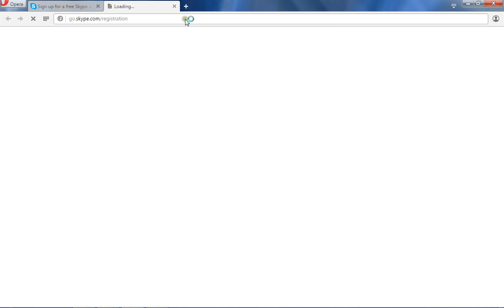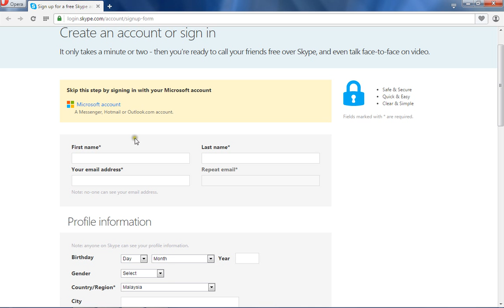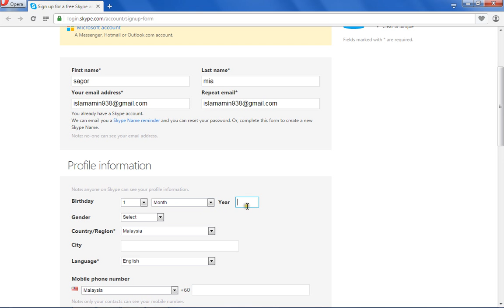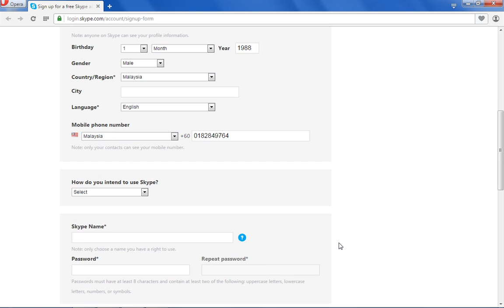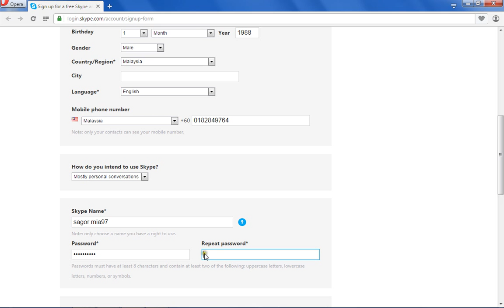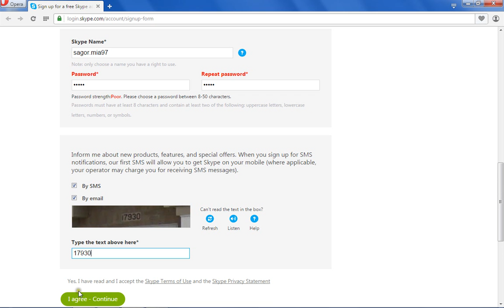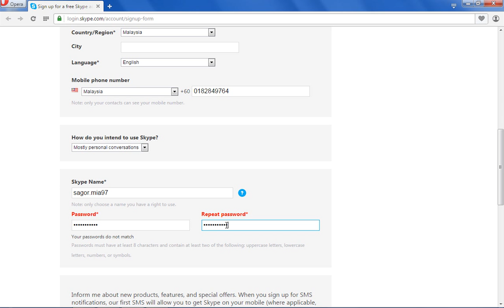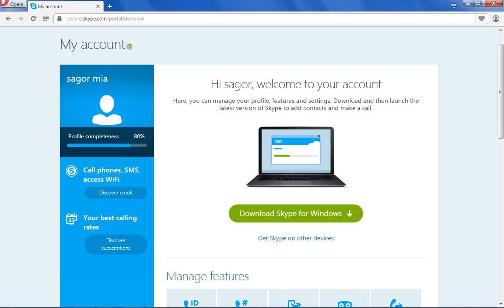How to create new skype account